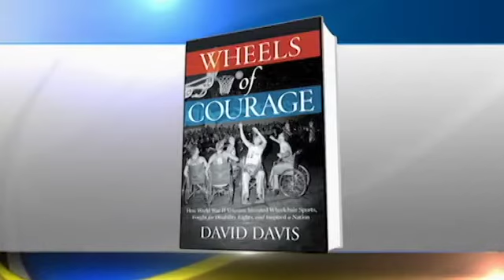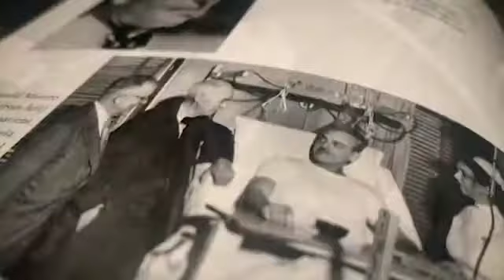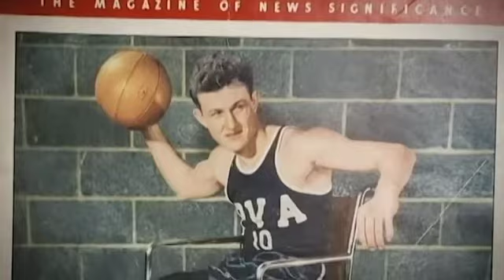How America’s Wounded WWII Veterans Shaped the Nation’s Disability Rights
As we took time this Memorial Day Weekend to remember those who died while fighting for our country, we're also focusing on the wounded who came home from World War II and fought for the disabled.

Author David Davis joined Currents News to talk about his Christopher award-winning book "Wheels of Courage: How Paralyzed Veterans From World War II Invented Wheelchair Sports, Fought for Disability Rights and Inspired a Nation."